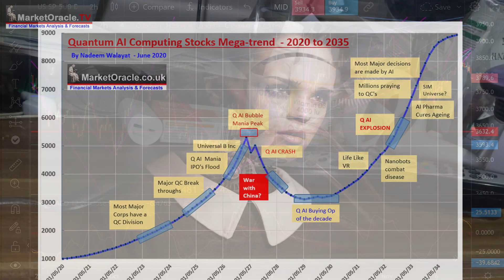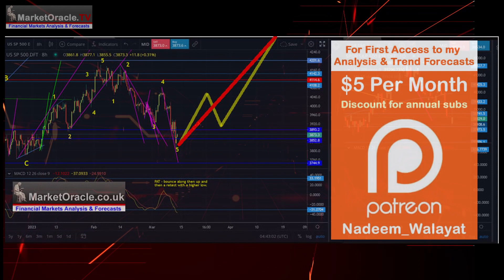Humanity Dancing to Extinction as AI Mega-trend Goes Parabolic GPT LLM Birthing AI God Devils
Musk says halt work on Large Language models, primarily so he can play and catch up to the runaway train sparked by the GPT Large Language Models that this video acts to chart where we are heading along on a Machine Intelligence curve that is now going parabolic as illustrated by the fact that even those who have been part of this trend for over a decade can no longer keep pace with the rate of change so what hope do ordinary folks have hence this video will act to shine a light much as my 2016 video did that laid the grounds for the Quantum AI Mega-trend so see this video as Part 2 of a 7 year arc.

Part 1 - 2016 - Why Stocks Bull Market Will Run for DECADES! Invest in Quantum AI Mega-trend Tech Stocks NOW!

This video is an excerpt from my forthcoming AI Mega-trend video aimed at capitalising on the Large Language Models as well as projecting how the Machine Age will unfold over the coming decade which in itself is a mere fraction of my How to REALLY Get Rich mega-analysis to be made available to patrons who support my work this month.So for immediate first access to ALL of my analysis and trend forecasts then do consider becoming a Patron by supporting my work for just $5 per month.

Immediate first access to ahead of the curve analysis as my extensive analysis of the stock market illustrates (Stocks Bear Market Max PAIN - Trend Forecast Analysis to Dec 2023 - Part1), that continues on in the comments section of each posted article, all for just 5 bucks per month which is nothing, if you can't afford 5 bucks for month then what you doing reading this article, 5 bucks is nothing, if someone did what I am doing then I would gladly pay 5 bucks for it! Signup for 1 month for a taste of the depth of analysis that cannot be beat by those charging $100+ per month! I am too cheap! I am keeping my analysis accessible to all, those willing to learn because where investing is concerned the sooner one gets going the better as portfolios compound over time, $5 month is nothing for what you get access to so at least give it a try, read the comments, see the depth of analysis, you won't be sorry because i do do my best by my patrons, go the extra mile.

My Main Analysis Schedule:

* UK House Prices Trend Forecast - Complete
* Stock Market Trend Forecast to December 2023 - Complete
* US House Prices Trend Forecast - 80%
* Global Housing / Investing Markets - 50%
* US Dollar / British Pound Trend Forecasts - 0%
* High Risk Stocks Update - Health / Biotech Focus - 0%
* State of the Crypto Markets
* Gold and Silver Analysis - 0%
* How to Get Rich - 85%

Again for immediate access to all my work do consider becoming a Patron by supporting my work for just $5 per month.

Your analyst.

Nadeem Walayat has over 35 years experience of trading derivatives, portfolio management and analysing the financial markets, including one of few who both anticipated and Beat the 1987 Crash. Nadeem's forward looking analysis focuses on UK inflation, economy, interest rates and housing market. He is the author of five ebook's in the The Inflation Mega-Trend and Stocks Stealth Bull Market series that can be downloaded for Free.